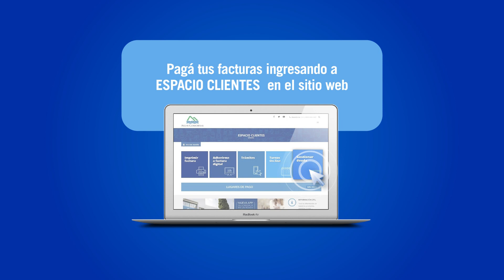Verano Compartido 09 02 2019 B1 Princesita Karina